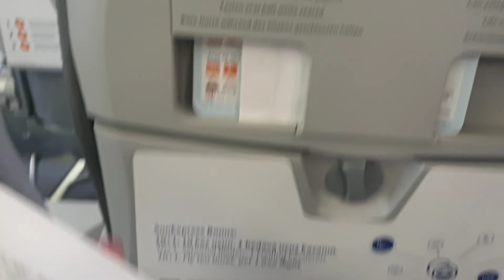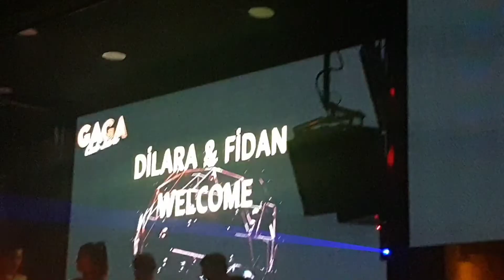Antalya Vlog #1: flying to Turkey during pandemic😷 | enjoying the sun and the beach🏝 | enjoy with me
Hey guys,

I hope you enjoy today's Vlog. We are back in Germany but our time in turkey was pretty relaxing and fun! More about it in the vlogs ;)

I will be posting more frequently from now on, so I hope for your support!
Every Wednesday at 6pm a new video will be uploaded.